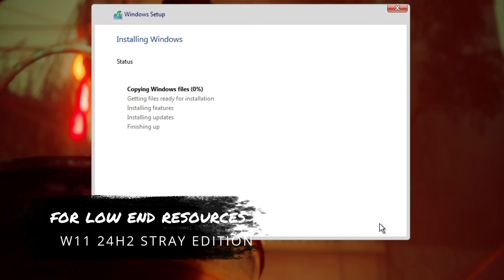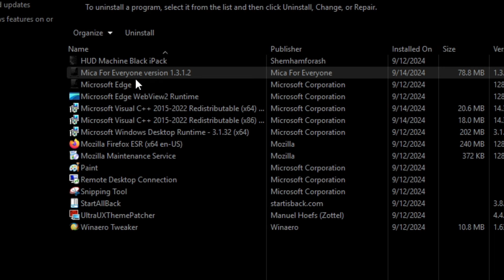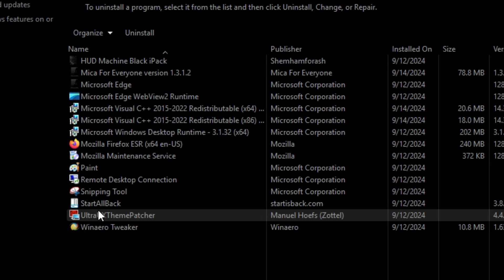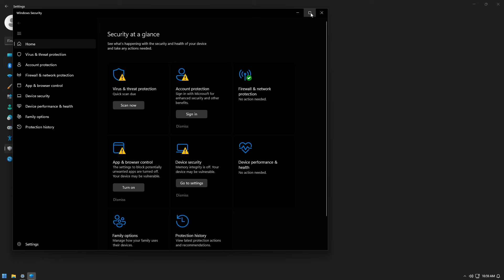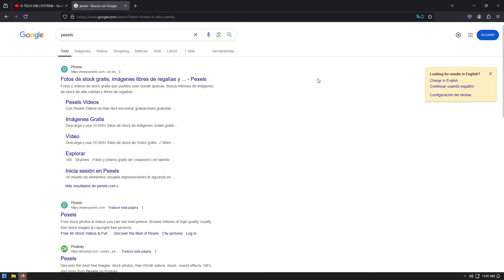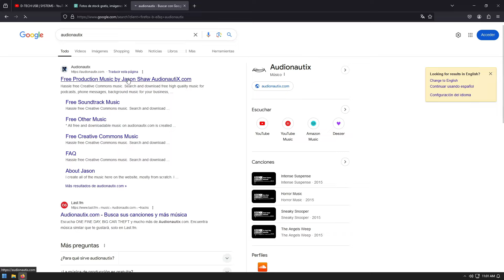What’s New in Windows 11 24H2? Discover Stray Edition!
🎉 Windows 11 just got a major upgrade, and you won't want to miss it! In this video, we dive deep into the exciting new features of the Windows 11 24H2 update, showcasing the Stray Edition! 🐾

✨ What’s New in Windows 11 24H2? Let’s find out:

1. **Enhanced User Interface**: Experience a fresh, sleek design that makes navigating your device a breeze! We’ll explore the revamped Start Menu and Taskbar that are not just visually stunning but also more functional than ever!

2. **Performance Improvements**: Get ready for lightning-fast speeds! We’ll show you how the latest update optimizes performance and boosts productivity, allowing you to multitask like a pro!

3. **Gaming Features**: Gamers rejoice! Discover the new gaming enhancements that make your gaming experience smoother and more immersive. We’ll cover DirectStorage technology and Auto HDR, taking your gameplay to the next level! 🎮

4. **Stray Edition Features**: What’s this Stray Edition all about? We’ll reveal the unique features and customization options that come with this edition, making your Windows experience truly one-of-a-kind!

5. **New Apps and Tools**: Explore the latest apps that are now available, designed to enhance your creativity and productivity. From redesigned tools to brand-new applications, there’s something for everyone!

💡 **Ready to upgrade?** Make sure your device is compatible with Windows 11 24H2 and follow along as we guide you through the installation process!

👇 We want to hear from you! What are you most excited about in the new Windows 11 update?

Join us on this journey to unlock the full potential of your PC with Windows 11 24H2 Stray Edition!

- Windows 11
- Windows 11 iot enterprise ltsc 24h2